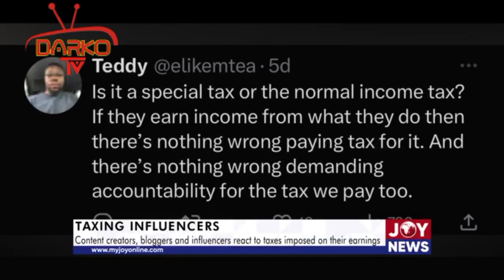Kwadwo Sheldon Fire Akufo Addo for Taxing YouTubers,Influencers & Content creators in Ghana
Most Popular And influential Content creators, YouTube blogger Kwadwo Sheldon bore's And fire president Nana Akufo who is now taxing social media influencers in Ghana.

You are welcome to Darko tv, feel at home.